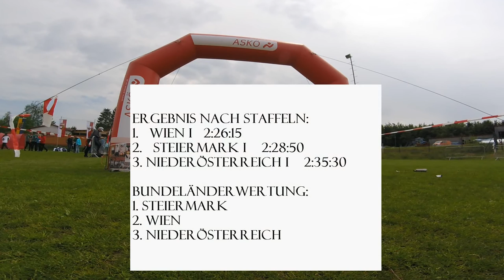Orientierungslauf Bundesländer Staffel Gutenbrunn 2016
Österreichische Meisterschaft im Orientierungslauf, Bewerb Bundesländerstaffel in Gutenbrunn, 1. Steiermark, 2. Wien, 3. Niederösterreich, ausgetragen vom OLT Transdanubien